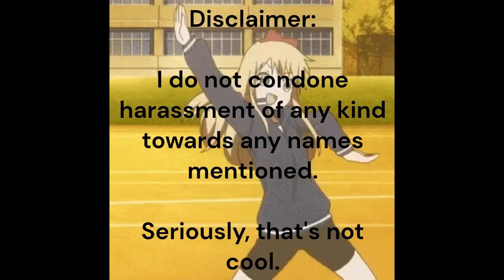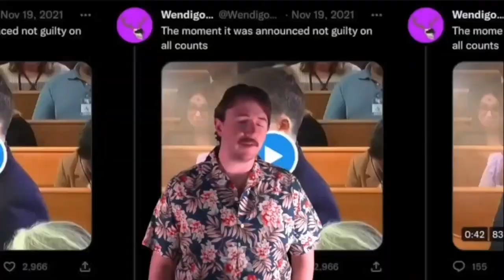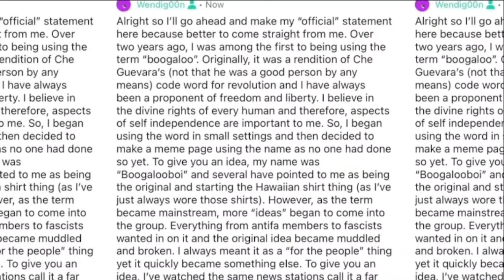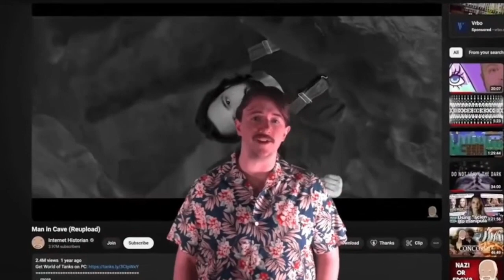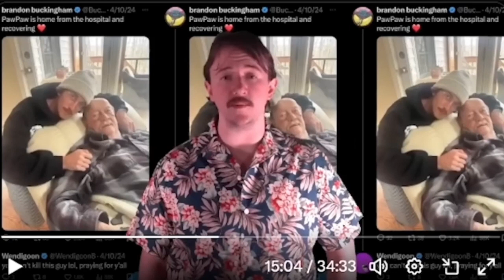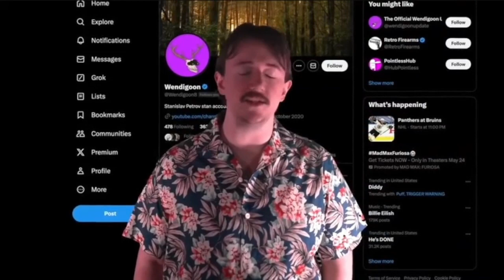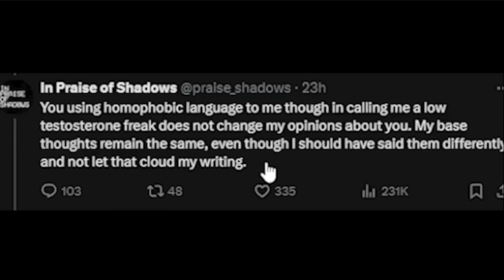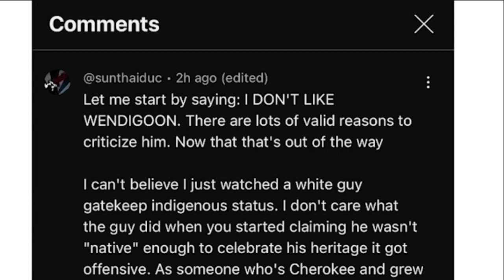In Praise of Slander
So some doofus decided to go after Wendigoon and it could NOT have gone worse for him so I'm here to poke fun at his expense.

Music heard:
Alive - NEFFEX